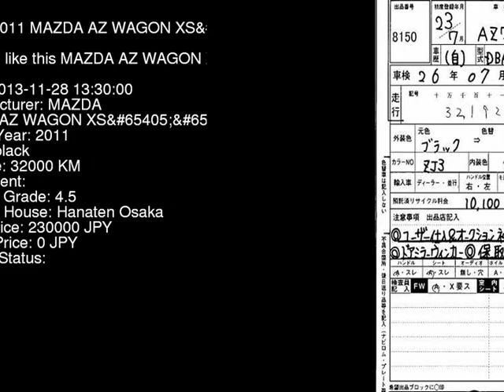2011 MAZDA AZ WAGON XS MJ23S - Japanese Used Car For Sale Japan Auction Import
2011 MAZDA AZ WAGON XS MJ23S - Japanese Used Car For Sale Japan Auction Import MJ23S,MAZDA,AZ_WAGON,XS,Hanaten Osaka,jdmvip,vip,jdm,cars,japan,jdmvip.com,japanesecars,usedcars Japanese Used JDM Car For Sale At Auction in Japan for Import